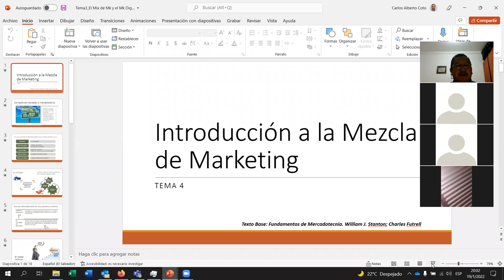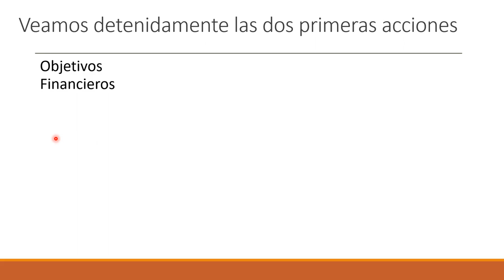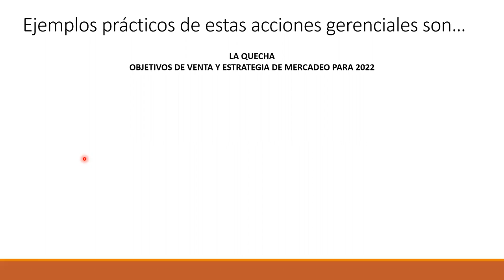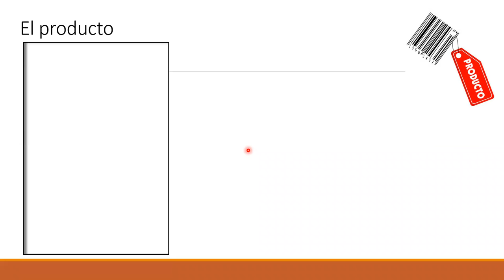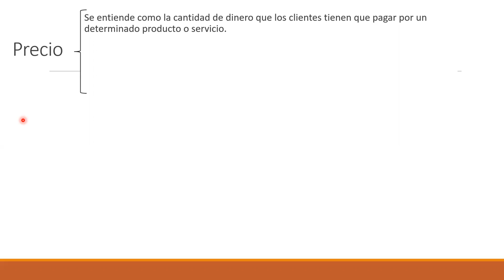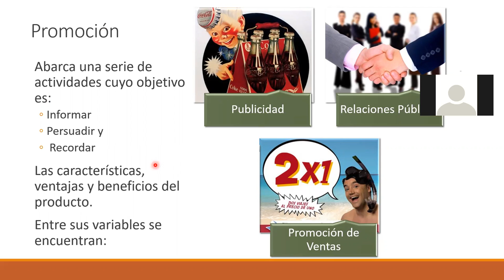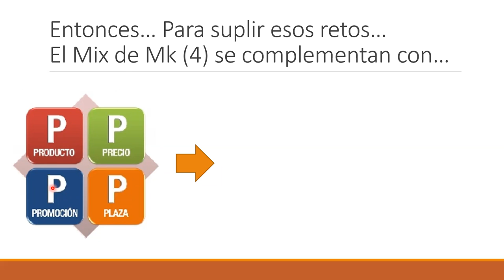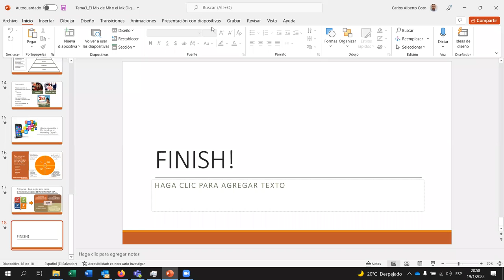Ingles Corporativo-Sesion 3-Introduccion al Mix de Marketing